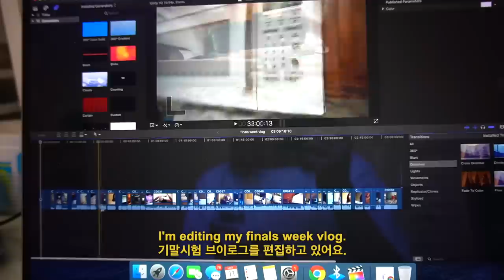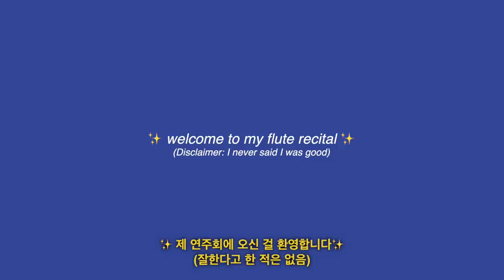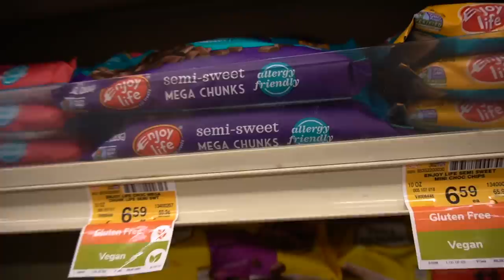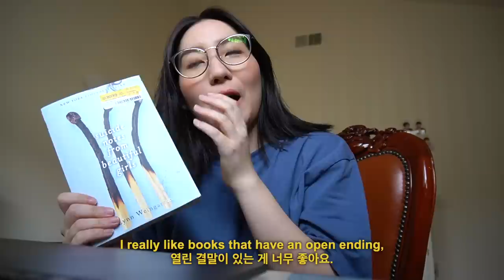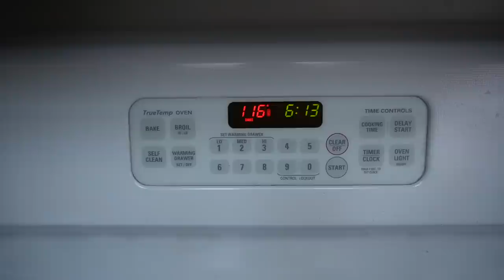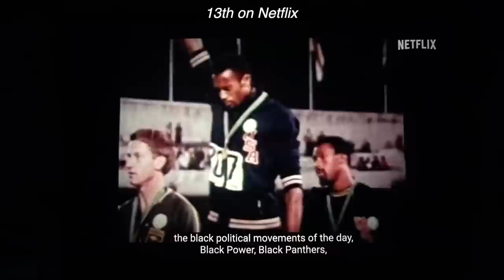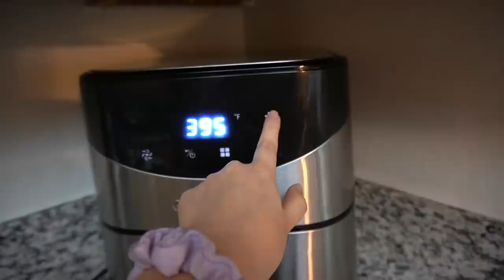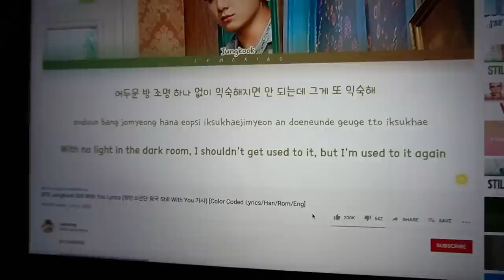hobbies I've taken up during quarantine: reading, baking, playing the flute, working out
Hi, guys! Now that my school year is over, and I have yet to start my summer classes, I've been resting up and reading some good books, baking peanut butter cookies, and working out :) I hope you guys enjoyed the video!

● Translations
Help us caption & translate this video!

● my study with me channel @study with yoora

+ suicide notes from beautiful girls
+ the cuckoo's calling
+ the kiss quotient

+ pink set
+ bright blue set
+ gray leggings
+ gray sports bra

+ prescription glasses (blue)

● Equipment:
Camera: Sony A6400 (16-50 mm lens) + iPhone 11